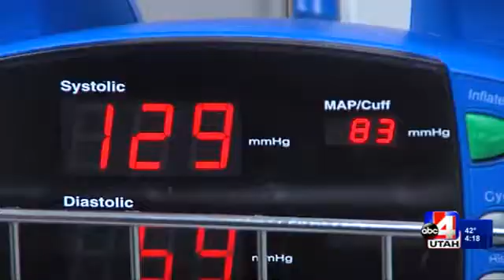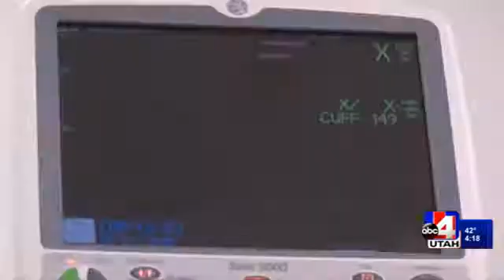Extreme Swings in Blood Pressure Can Be Deadly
Extreme ups and downs in systolic blood pressure may be just as deadly as having consistently high blood pressure, according to a new study led by Dr. Brian Clements from Intermountain Medical Center.